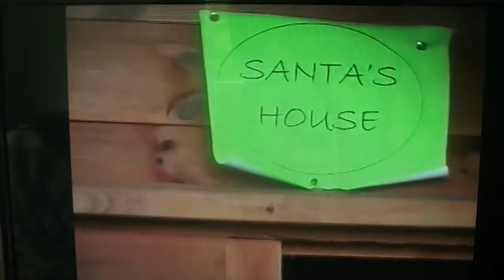Earlswood Lakes Craft Centre, solihull Christmas and Santa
Getting ready with father christmas - amongst the sheds, another family event at the craft centre 2009ish.